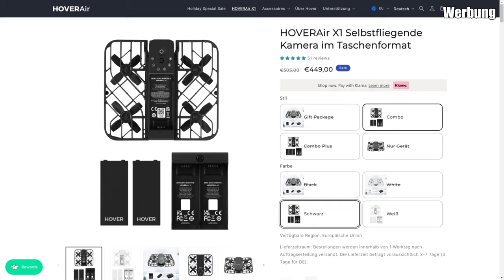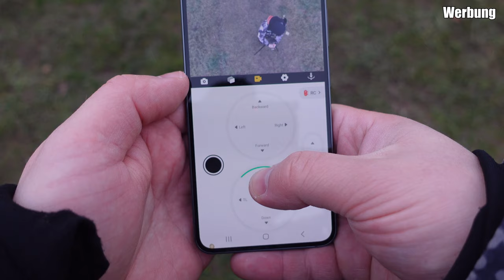Die beste DROHNE für TREKKINGTOUREN? - HoverAir X1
Die beste Selfie-Drohne bzw. selbstfliegende Kamera zum Festhalten von Trekkingtouren, Ultralight-Wandern und sonstige Outdoor-Aktivitäten? Hier mein Review!

Fanpost Adresse (für Fanpakete):
Andreas T.
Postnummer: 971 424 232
Packstation 187